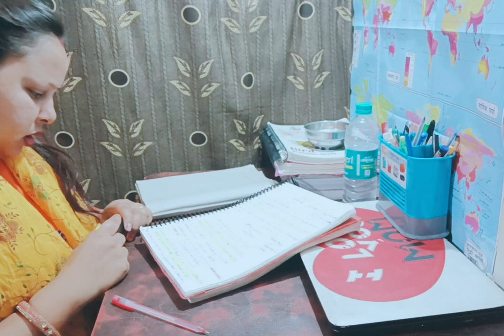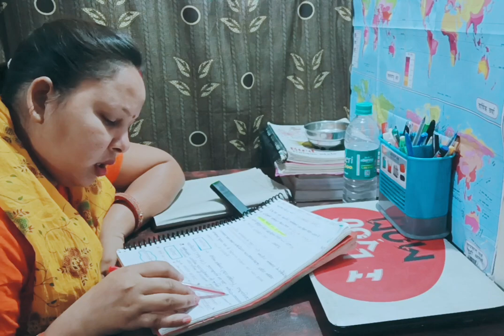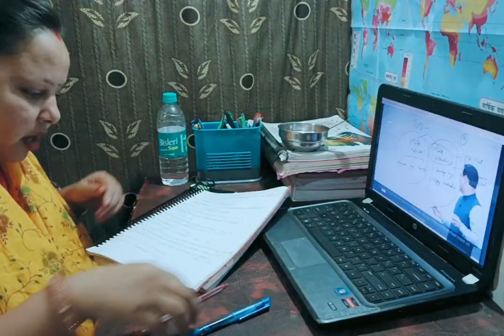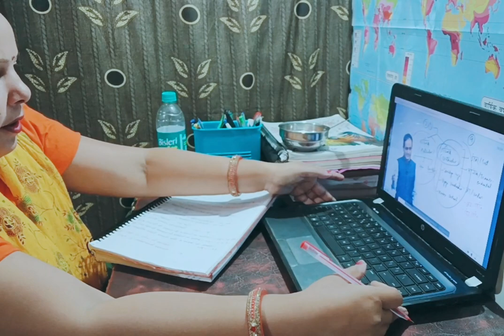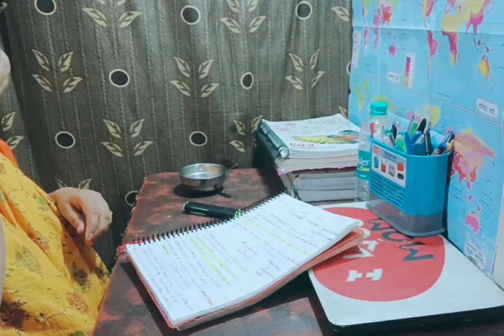12 Hours Study Vlog UPSC ASPIRANT LIFE 📚| I Woke Up at 3:00 AM : Life of UPSC Aspirant#upsc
हेलो फ्रेंड्स आपका स्वागत है हमारे चैनल हाउसवाइफ लाइफ में
yah Mera channel study block channel hai please friends aap log hamare channel ko jyada se jyada share Karen aur support Karen meri channel per aap logon ko koi bhi chij fek nahin dikhai jayegi jo bhi dikhai jayegi jo bhi bataya jaega sach aur Sahi dikhaya aur bataya jaega Jo aapke aapke kisi bhi exam ko crack karne mein madad Karega

is channel per aap logon Ko sirf study block hi dikhaye jaenge are jo bhi Sathi padhaai kar rahe hain Aaj Inka man padhaai mein nahin lagta hai vah hamare channel ko jarur subscribe Karen kyunki ham aapko is channel ke madhyam se aise aise tips bataenge jisse aap logon ka padhaai mein jyada se jyada man lagne lagega

is channel per koi bhi video kisi ke video ka copy nahin kiya Gaya hai yah video Maine khud se banaya hai to friends hamare channel ko jyada se jyada support Karen kyunki hamare channel ko aapki support ki avashyakta hai

study vlog ll selfstudy vlog ll Ghar per taiyari kaise karen

12 Hours Study Vlog UPSC ASPIRANT LIFE 📚| I Woke Up at 3:00 AM : Life of UPSC Aspirant#upsc